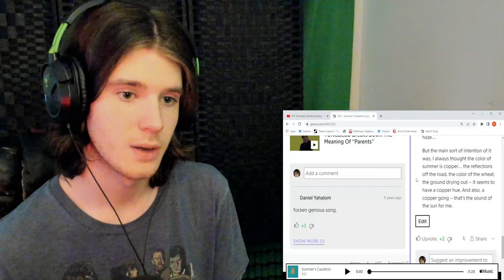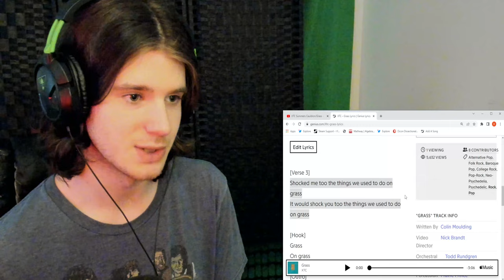First listen to XTC - Summer Cauldron/Grass (REACTION)